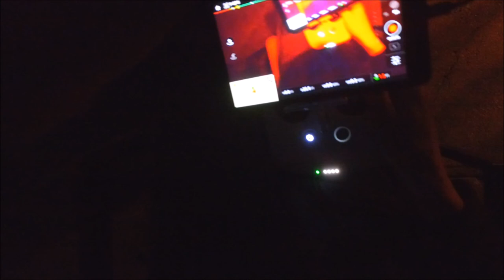DJI Phantom 3 Professional - 3 Flights All at 3X Speed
3 Flights All at 3X Speed